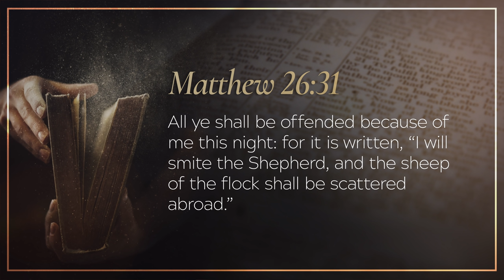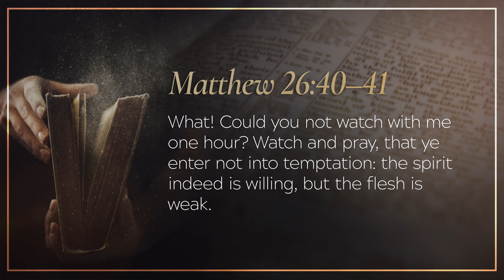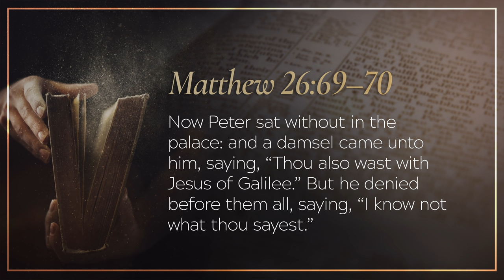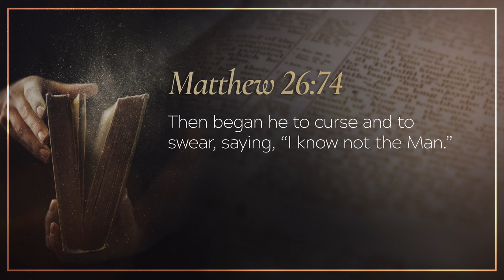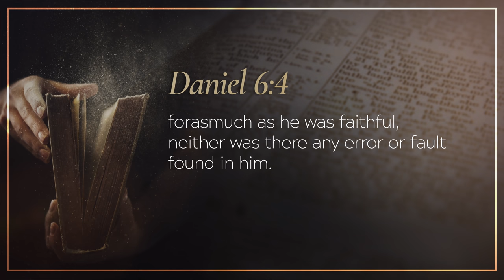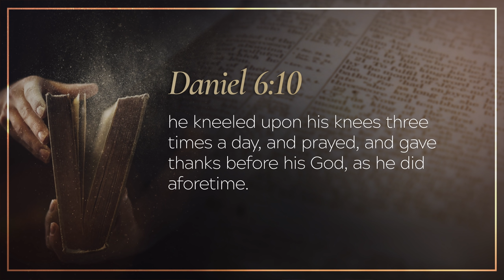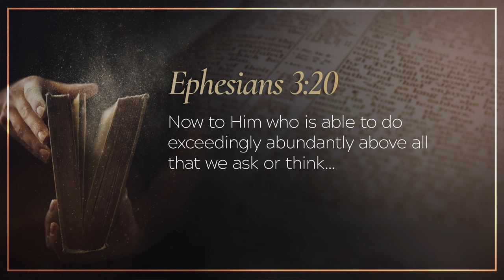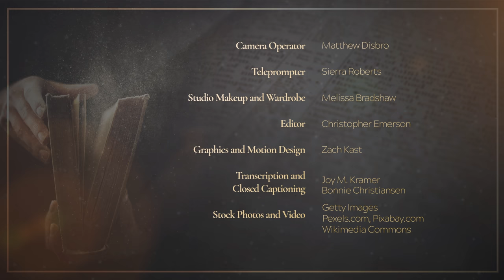In the Word - Pressure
How do you respond when temptation comes? Join John Bradshaw as we look at two examples from the Bible. One man buckled under the weight of temptation, while another stood for Christ. This is a message with real relevance for the times in which we live.